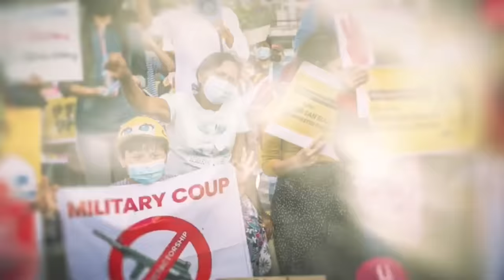အမ်းကုန်းကြီး မင်းအောင်လှိုင်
ရခိုင့်တပ်တော် AA က ဖော်ဆောင်နေတဲ့ အမ်းမြို့စစ်ဆင်ရေးကတော့ တကယ်ကို ပြင်းထန်ပြီး အောင်မြင်မှုတွေ အများအပြားရရှိနေတာ အားလုံးအသိပါ..။ ပို့သမျှစစ်ကူတိုင်းကုန်နေတဲ့ အမ်းမြို့တိုက်ပွဲနဲ့ပတ်သတ်ပြီး ကိုထက်မြတ်နှင့် ကိုတင်လင်းအောင်တို့မှပြောထားပါတယ်ဗျ...